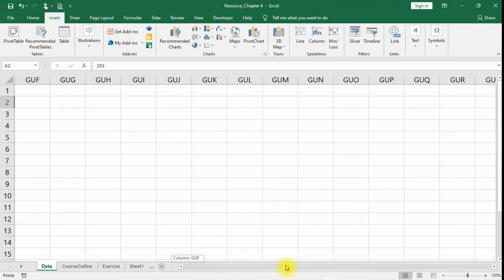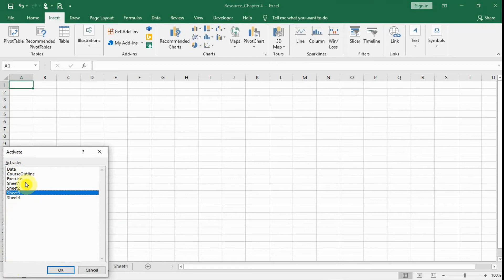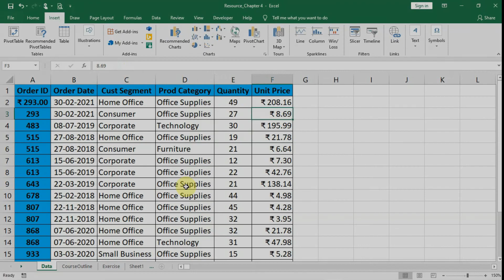4 - The Tabs & the Menu Bar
Learn about various options of menu bar, tabs and clickable icons shortcuts under various tabs.

Lecture By: Kapil Mohan Garg
(ABCL.TECH)